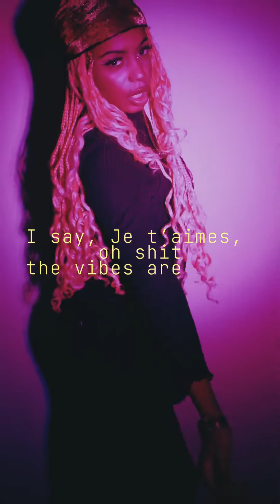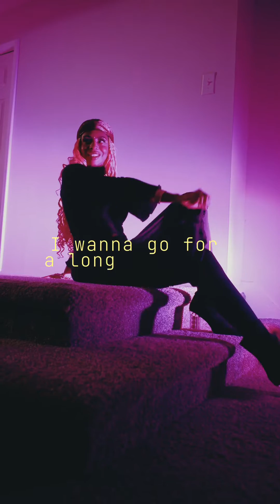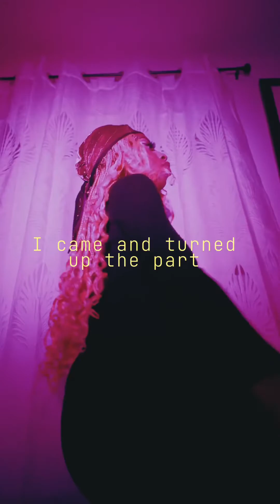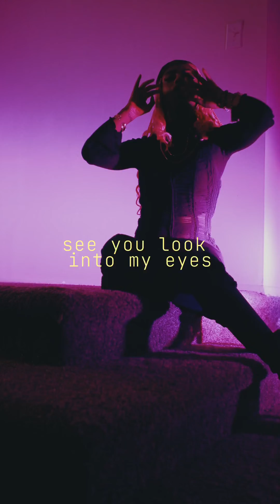Kadïï - Turned (Lyric Video)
Song out on all Platforms

video by Madi.Low